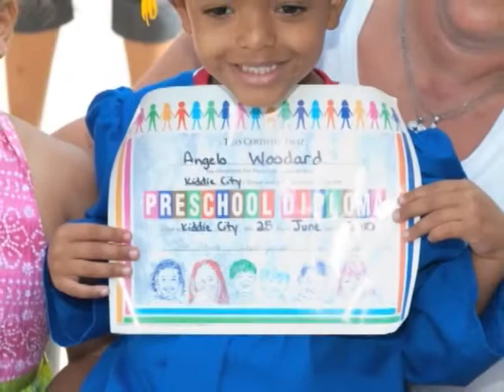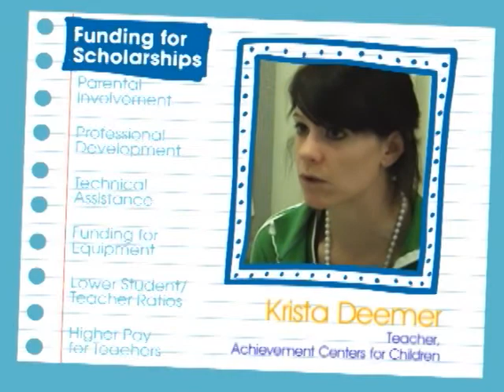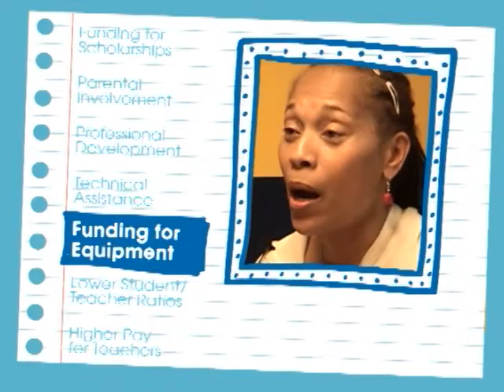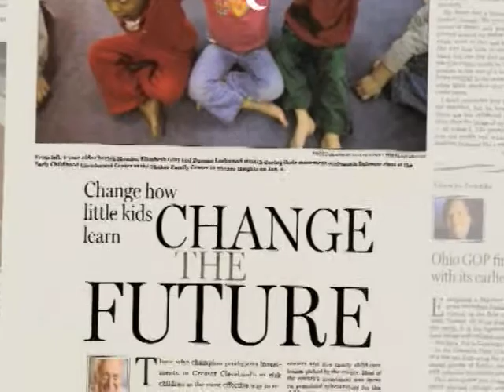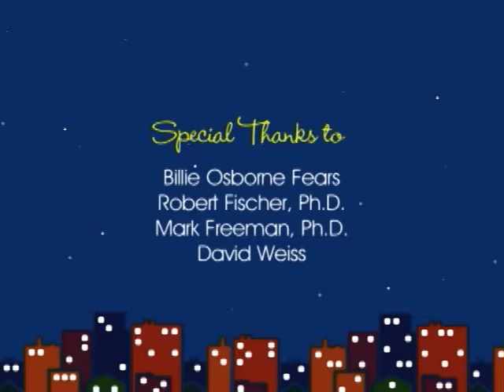2011.11 Invest in Children Annual Meeting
For more information on Invest in Children.